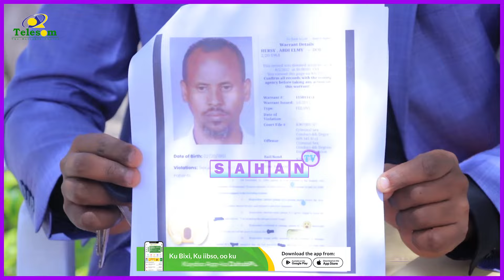Degdeg Cabdiraxmaan Cirro Keniya Waxa Uu U Tagey Sidii Kafanta Somaliland U Toli Lahaa........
Degdeg Cabdiraxmaan Cirro Keniya Waxa Uu U Tagey Sidii Kafanta Somaliland U Toli Lahaa. Siyaasi Maxamed Maxamuud